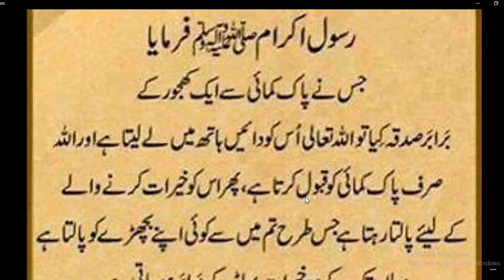Sadqay ki Fazilat | Halal Kamai Say Sadqa Karin Hadees Sharif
SadqaykiFazilat | Halal Kamai Say Sadqa Karin Hadees Sharif